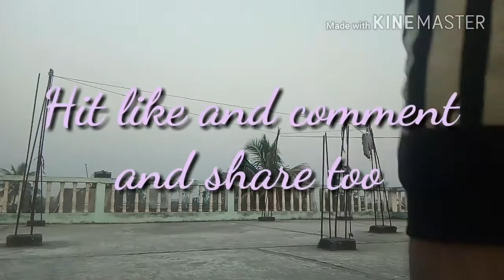mere raske kamar by rajnish chaudhary my style mine moves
it just a freeout  with freestyle moves